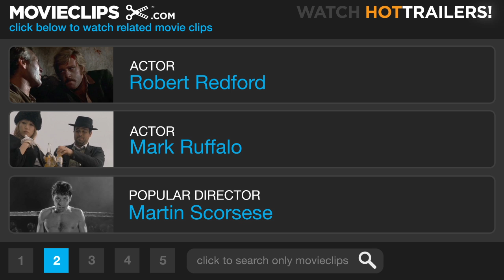The Last Castle (8/9) Movie CLIP - It's Not Your Flag (2001) HD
CLIP DESCRIPTION:
Col. Winter (James Gandolfini) threatens to shoot the inmates if Lt. Irwin (Robert Redford) does not command them to get on the ground.

FILM DESCRIPTION:
Robert Redford stars in this action drama as General Irwin, a respected three-star tactician whose career ends in disgrace when he's court-martialed and sent to The Castle, a maximum security military prison. Irwin quickly butts heads with the facility's autocratic warden, Colonel Winter (James Gandolfini), who runs his command with an iron fist, even killing prisoners when he deems it necessary. Irwin rallies his fellow convicts into a rag-tag army and leads them in a revolt against Winter, an action that the warden is ready to repel by violent means. Mark Ruffalo, Robin Wright Penn, and Delroy Lindo co-star in this Dreamworks production, the third feature film from one-time film critic Rod Lurie.

CREDITS:
Cast: Rocky Abou-Sakher, David Alford, Sam Ball, Ray Beasley, Matt Blake, Matthew Blake, Forrest D. Bradford, Maurice Bullard, Steve Burton, Paul Calderon, Sean Cameron, Jeremy Childs, Michael Davis, Michael Dinwiddie, Johnny Dowers, Jason Drago, Jeffery G. Fagan, Lyon Fleming, Frank Fox, James Gandolfini, Brian Goodman, Dean Hall, Michael Irby, Nick Kokich, Matt Mangum, Jamie Roberto Mantecon, Scott Michael, Frank Military, Dean Miller, Rico Moody, Dave Powledge, Robert Redford, Mark Ruffalo, Austin Sanders, Steve Sandfort, George W. Scott, Dusty Shaffer, Rick Vito, Darius Willis, Steven Woodring
Director: Rod Lurie
Producers: Don Zepfel, Robert Lawrence
Screenwriters: David Scarpa, Graham Yost